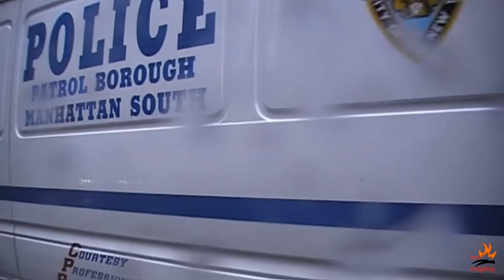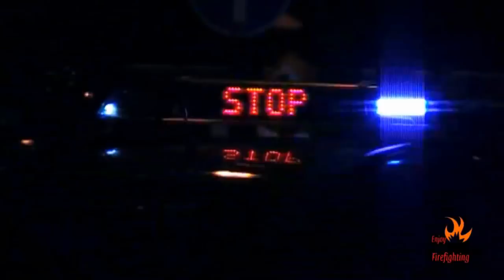American Police Cars VS German Police Cars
Encouraged by the feedback in the earlier uploaded video "American Ambulances VS German Ambulance" I continue with this video, which for sure will again hit someone's soft spot - isn't it always like "the stuff here is always better, by any given aspect, than what you have over there"?!
In this video I compare various police cars from the United States of America and the Federal Republic of Germany:

Crown Victoria, Chevrolet Tahoe, Dodge Charger, just some few famous names among American Police Cars. The German counterparts are Mercedes-Benz E-Class, BMW 5 series and Audi A6. However, on both sides you find also less popular and ... to be honest, less representative ones when it comes down to "who has the most badass cars". This video doesn't represent show cars, but the reality! I guess I manged to show both nice as well as not so nice units on both sides.

Representing the USA I chose various units, ranging from plain normal patrol cars to special operations and rescue units from the following police departments:
- NYPD / New York City Police Department
- NYPD Traffic / New York City Police Department Traffic Enforcement
- NYC DHS Police / New York City Department of Homeless Services Police
- MTA Police / Metropolitan Transportation Authority Police
- PAPD / Port Authority of New York and New Jersey Police Department
- APD / Amtrak Police Department
- NYCD / New York City Department of Correction
- NYSP /  NY State Trooper / New York State Police
- FBI / Federal Bureau of Investigation
- FPS Police / Federal Protective Service Police
- USMS / United States Marshals Service
- USSS / United States Secret Service
- USAR MP / Military Police

Unfortunately I couldn't get videos of all police units and services I saw during my stay in the USA. I shot some photos of e.g. Postal Police and Hospital Police HHCPD as well.

Representing Germany I chose a similar range of police units from the following services, departments and agencies:
- Bavarian State Police
- Bavarian State Riot Police
- Bavarian State Police, Highway Patrol
- Bavarian State SWAT Team
- The Police Chief of Berlin / Berlin City-State Police
- Hamburg City-State Police
- Hamburg City-State Riot Police
- Schleswig-Holstein State Riot Police
- Mecklenburg-Western Pomerania State Police
- Hesse State Police
- Hesse State Riot Police
- Frankfurt City Police
- Saxony State Police
- Lower Saxony State Police
- Baden-Wuerttemberg State Police
- Thuringia State Riot Police
- North Rhine-Westphalia State Riot Police
- Hamburg City-State Police
- Federal Police
- Federal Customs SWAT Team / Customs Observation Team
- Military Police German Armed Forces

Before anyone tries to attact me as if I'd create a biased video: I tried to make both segments equally long and I also tried to cover an as wide range of vehicles as it's possible. Please accept that I have a rather limited range of police services I can cover for the American part: I don't steal videos from other users, I only use my own videos!

@ryanwass  comparison of both German and American police cars